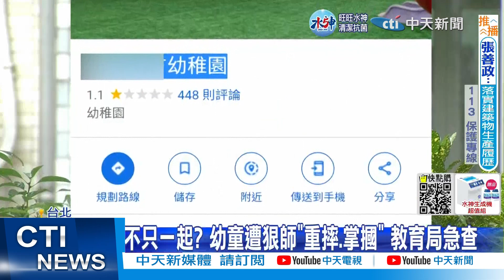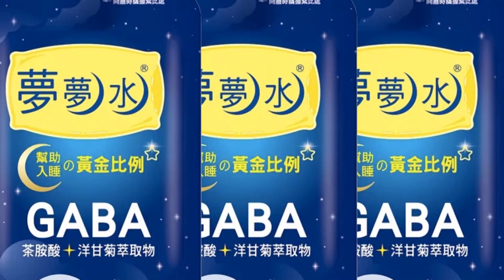【每日必看】遠看如同"像素圖畫" 瓷磚雨曾砸車 路人心驚｜"成大火箭"順利發射升空 民眾圍觀驚呼"很過癮"@中天新聞CtiNews 20221108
00:00 北市幼兒園驚傳虐待 女童遭重摔 家長得知痛哭
02:10 驚!再感染"味嗅覺喪失" 隔離8天仍篩"2條線"
04:00 玩踩地雷?彰化社區大樓恐怖外牆 網:密集恐懼
05:50 晶片缺+通膨 全球車市恐減產426萬輛.新車喊漲
07:47 "成大火箭"順利發射升空 民眾圍觀驚呼"很過癮"